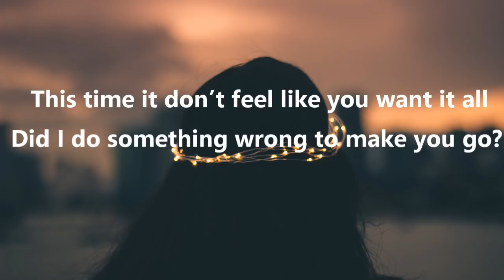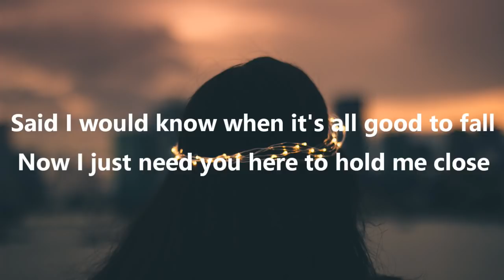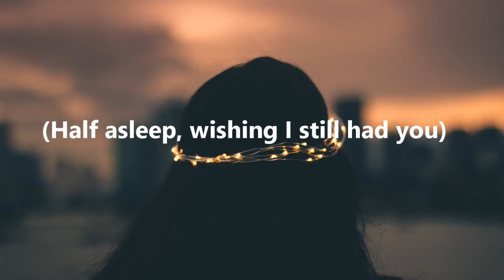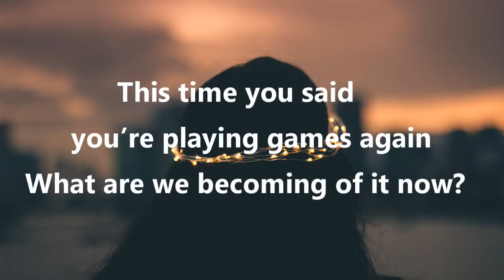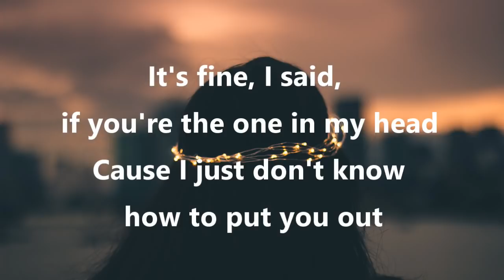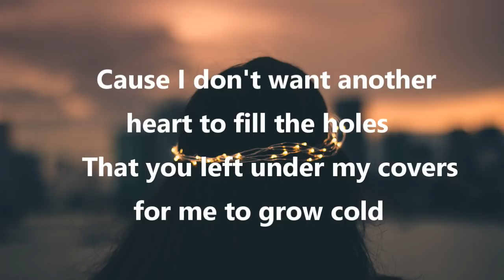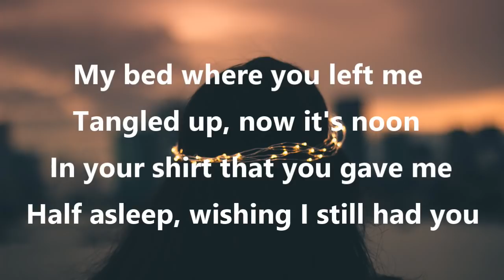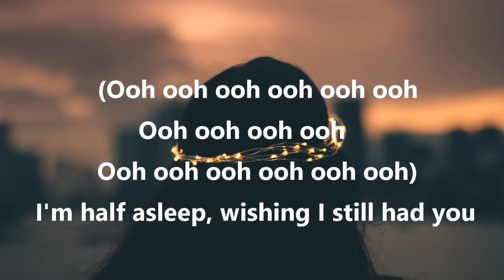Chelsea Cutler - Your Shirt (LYRICS)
Support Chelsea Cutler - Your Shirt

Photo by Sang Huynh on Unsplash